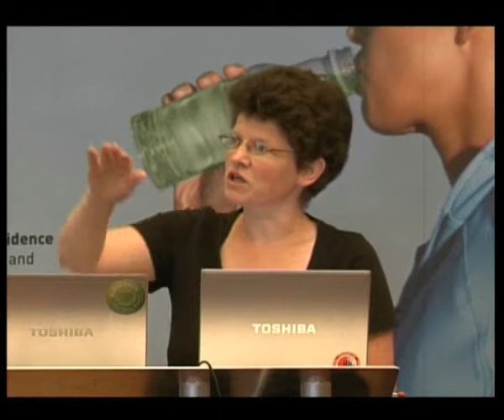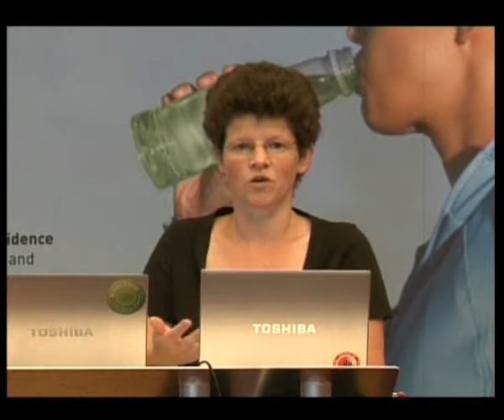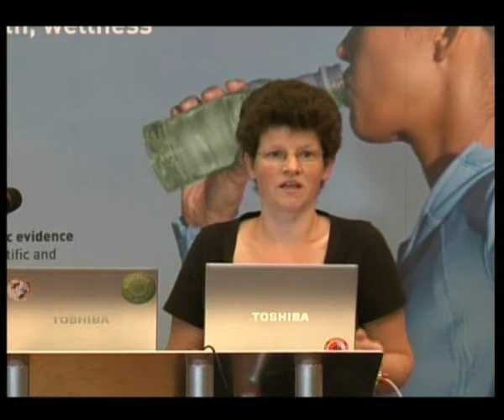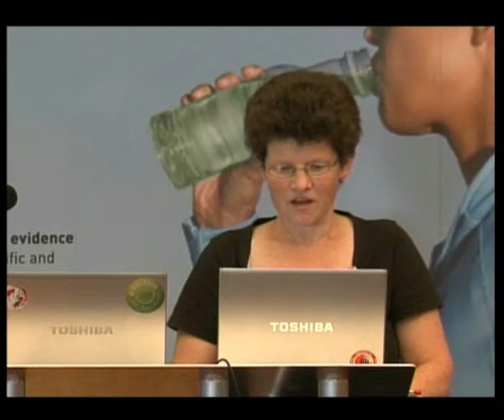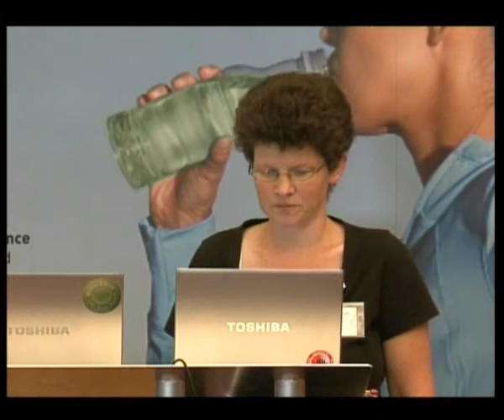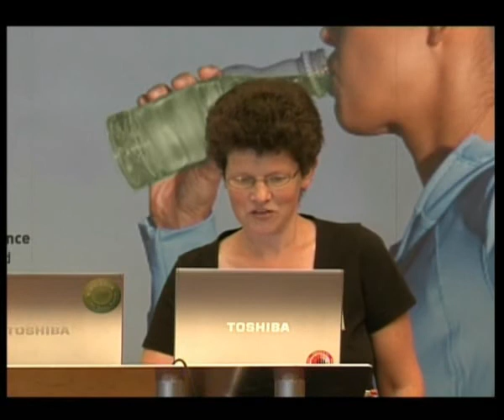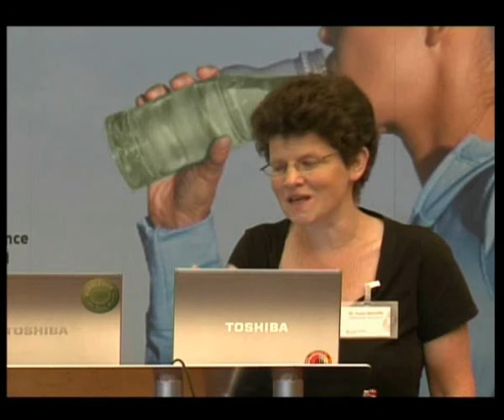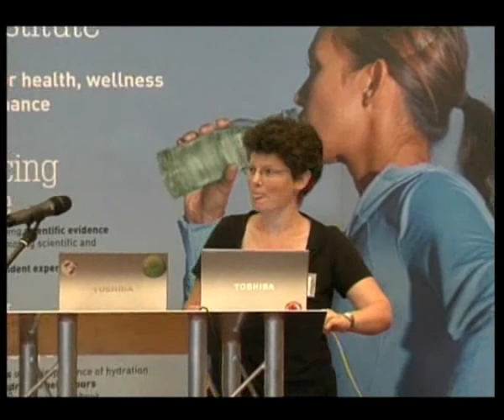Dr Susan Shirreffs, Loughborough University